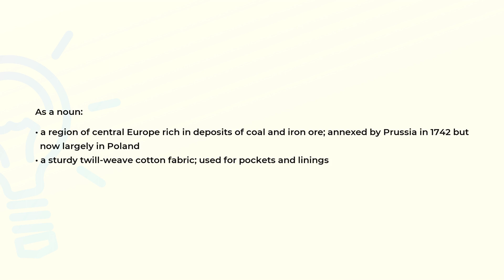What is the meaning of the word SILESIA?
Definition and spelling of the word SILESIA.

(00:00) Intro
(00:08) As a noun
(00:30) Spelling

As a noun (00:08):
• a region of central Europe rich in deposits of coal and iron ore; annexed by Prussia in 1742 but
  now largely in Poland
• a sturdy twill-weave cotton fabric; used for pockets and linings